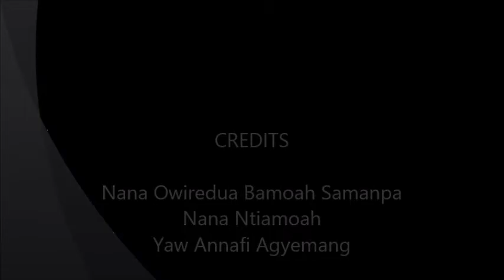Nana Owiredua Bamoah Samanpa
The Inauguration of Mpraeso Attibie  Queenmother